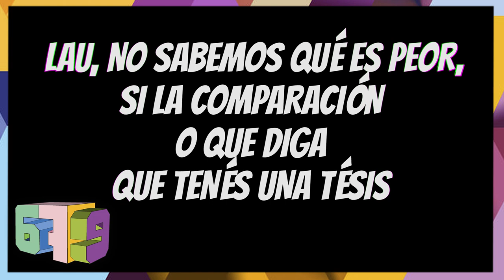¡Vuelan sobres en los canales macristas y Laura Di Marco hace méritos para obtener el suyo!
679 es un proyecto que no cuenta ni contará con pauta gubernamental. Se solventa con los ingresos de redes y los aportes voluntarios de nuestros seguidores, por eso te pedimos que te sumes a este proyecto.
Nuestros contenidos seguirán siendo públicos y para todos, porque ese es nuestro compromiso.
¡Gracias!